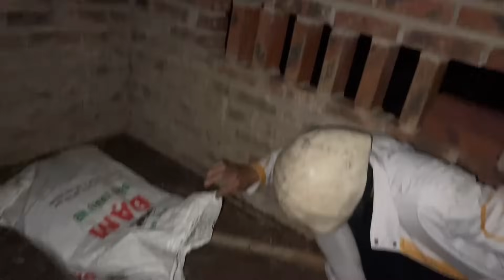Căng ; 606 Sans Mất Mạng 707 Sans Lập Bia Mộ Cả Team Khóc Cạn Nước Mắt